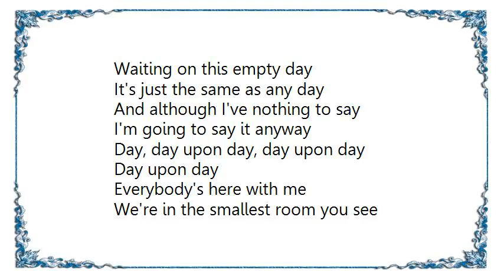Blur - Day upon Day Live Lyrics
[Lyrics Blur - Day upon Day Live]
Waiting on this empty day
It's just the same as any day
And although I've nothing to say
I'm going to say it anyway

Day, day upon day, day upon day
Day upon day

Everybody's here with me
We're in the smallest room you see
And although we've nothing to do
We've got to do it adieu adieu

Day, day upon day, day upon
Day upon day